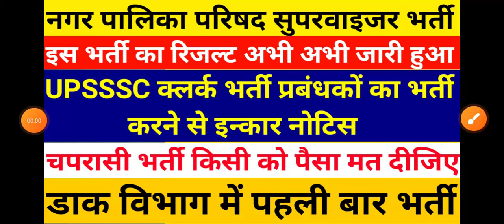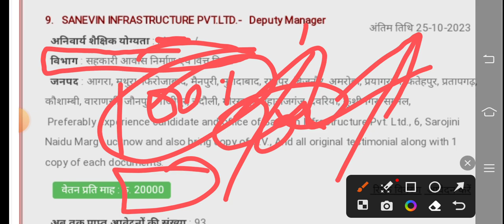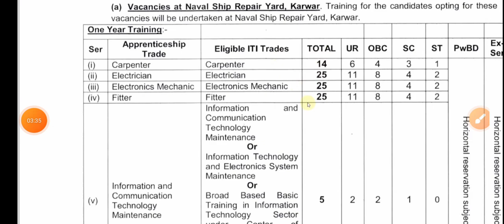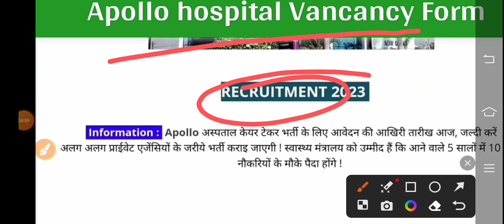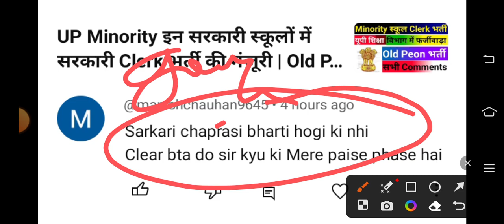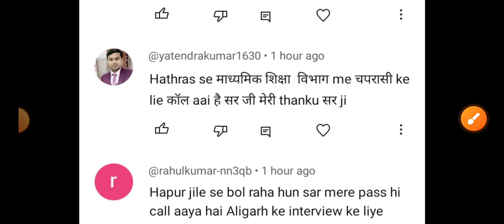UPSSSC क्लर्क भर्ती प्रबंधकों का भर्ती करने से इन्कार | संविदा Peon भर्ती पैसा किसी को मत दीजिएगा